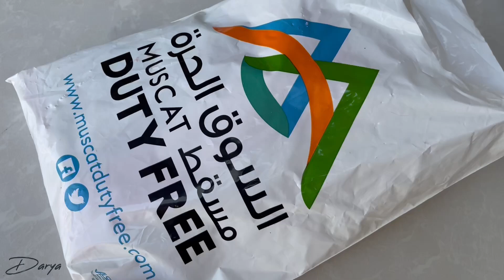CHANEL Gabrielle perfume unboxing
all about unpacking stuff like home stuff and fashion style like luxury brands, travels and vlogs🤍

Link